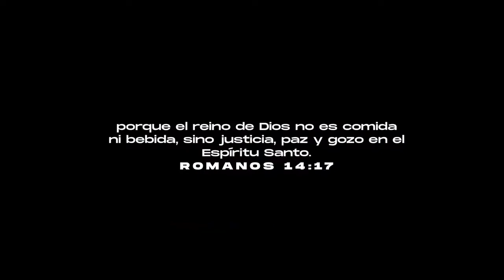Yosbel Rubio - Freestyle Flow Añejo Bajo Presión ( Musica Urbana Cristiana ) ESTRENO!! 2022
Sigue a  @YosbelRubiomusik

👉🏻Nos dedicamos promover la Musica Urbana Cristiana
Con el fin de Alcanzar más Jóvenes para Cristo 🔥🙏🏻